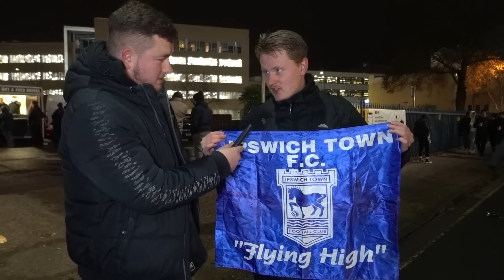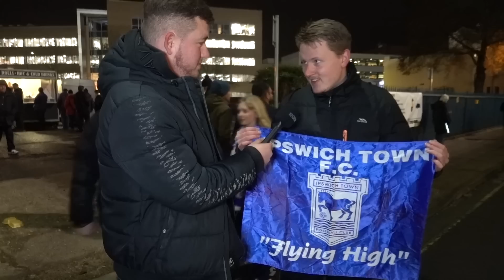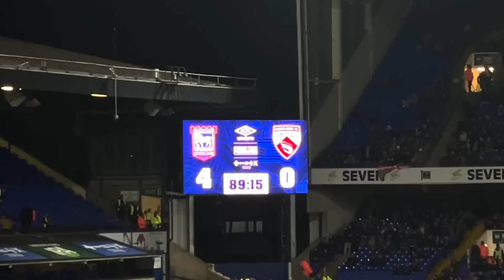IPSWICH TOWN VS MORECAMBE | 4-0 | LADAPO AND CHAPLIN BRACE & PORTMAN ROAD ERUPT AS TOWN WIN AGAIN!!!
HERE WE GOOOOO!

What a massive and important win... we now go into Cambridge away with some confidence and our first win of 2023!